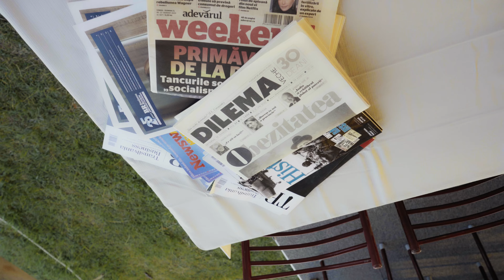Karpatia Horse Show 2024 - Promo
Karpatia Horse Show este un eveniment hipic internațional care se va desfășura în perioada 27 - 29 septembrie 2024, pe Domeniul Cantacuzino din Florești.